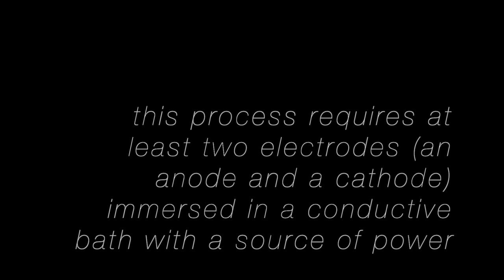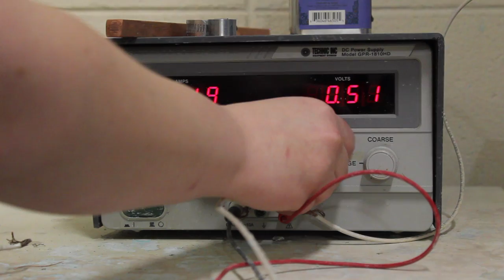Foiled Again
From embossing to electroforming with Natalie Lowe (but higher quality this time)